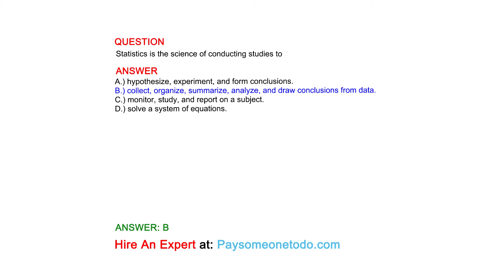Statistics is the science of conducting studies to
QUESTION

ANSWER
A.) hypothesize, experiment, and form conclusions.
B.) collect, organize, summarize, analyze, and draw conclusions from data.
C.) monitor, study, and report on a subject.
D.) solve a system of equations.